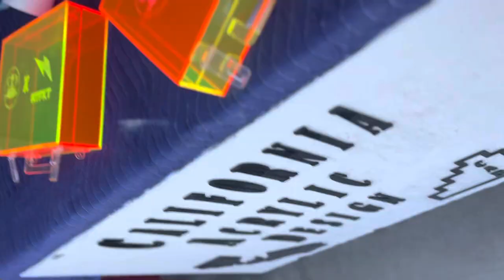Custom Art Briefcase 1